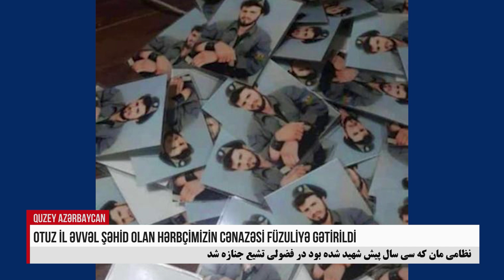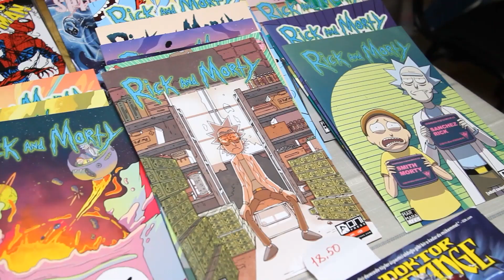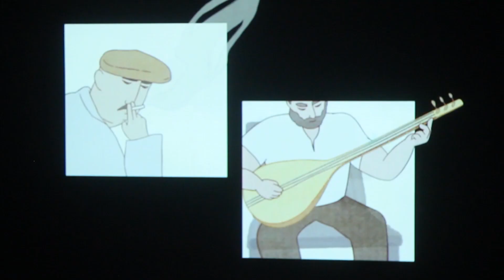AZƏRBAYCAN ARGENTİNAYA NOTA VERDİ. AYNUR ZAHİD, GÜNAZ TV 11.09.2023 - 23.00